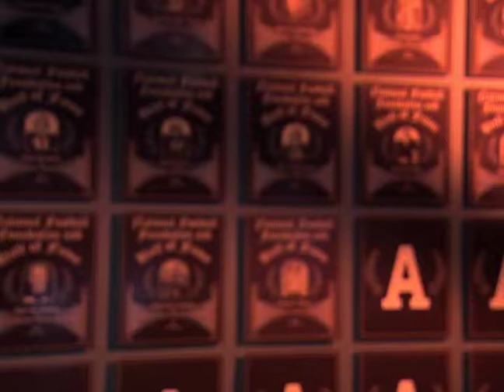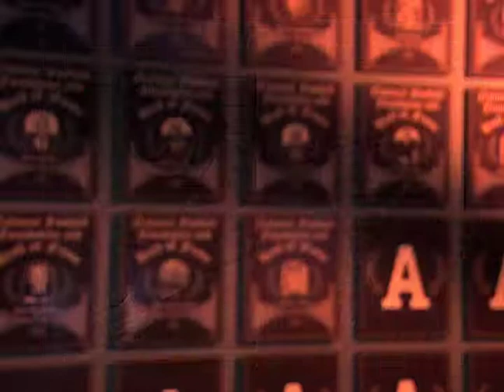2011 Army Sports Hall of Fame Video - Short Version